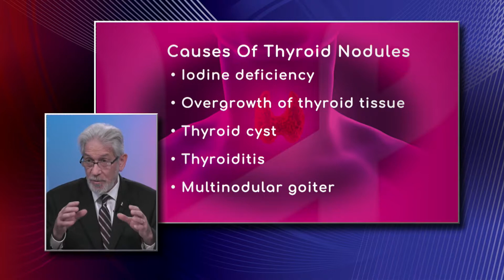Causes of Thyroid Nodules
What can cause the formation of thyroid nodules? Dr. Robert Udelsman, Chief of Endocrine Surgery with Miami Cancer Institute, talks about some thyroid nodules’ triggers, such as iodine deficiency, thyroid cyst, and thyroiditis, among others.